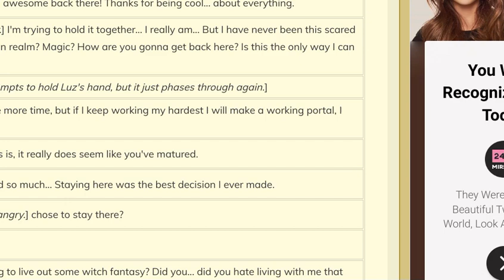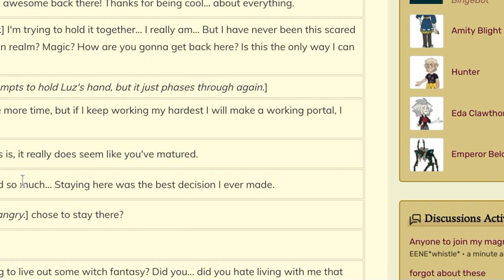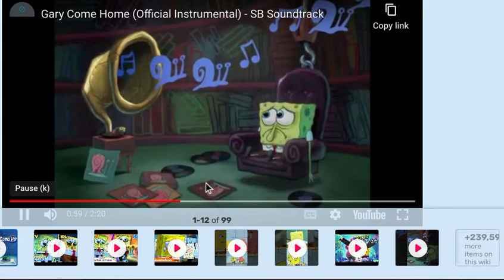The Owl House MIkey Style: Pinkie, Come Home